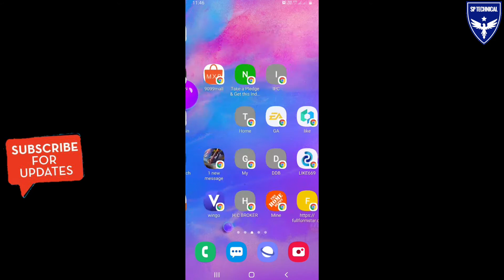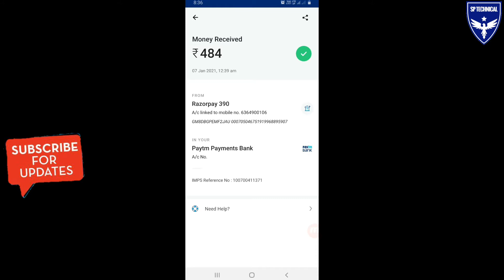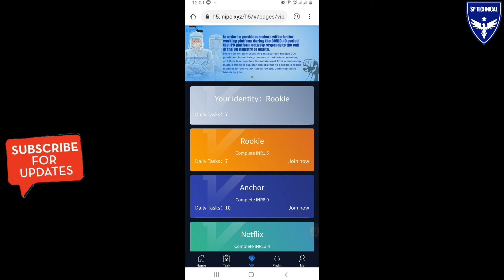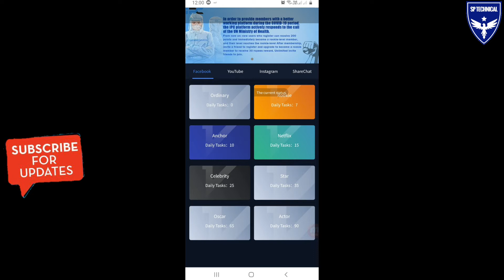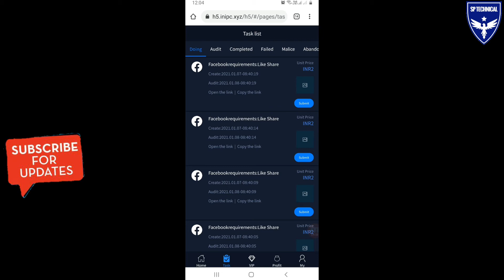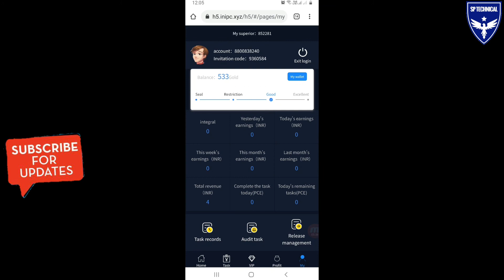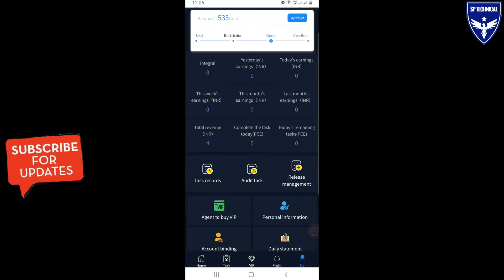Earn Money Online From Home 🏡|| Paisa Kamane Wala App 2021 || Best Online Earning App 2021 Paytm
home make money online
makeing money fast
paisa kamane wala app 2021

new way to earn money online
earn money online, online earning
How To Earn
Paytm New Code
spin to win real money earn money
paytmse paise kaise kamaye
online paise
game khel kar paytm cash kaise kamaye
game khel kar paytm cash kaise kamaye 2021
game khel kar paytm cash kamao
Earn money online Online paise kaise kamaye 2020

Please ⤵⤵